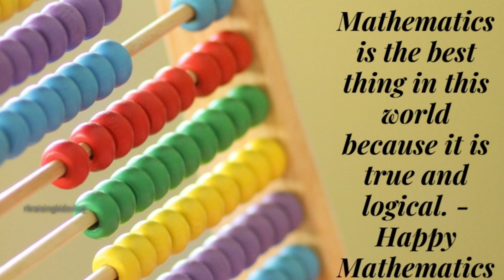World Maths Day status 2022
worldmathematicsdaystatus